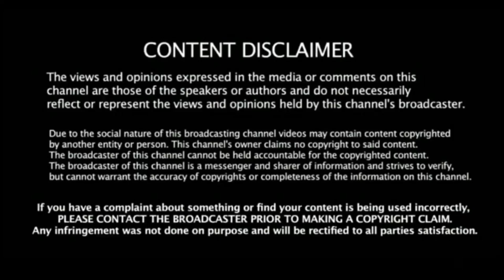பலூன் உருவான கதை... யாரு? எங்கே? எப்போ?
Hello friends, welcome to "THERINJIKONGA NA SOLDREN" I created this channel on 06 oct 2023, my motive behind creating this channel was to make easy to understand, History of all in Tamil language,I interested it in easiest possible way . doing this as my hobby I post a New video every day on topics that create the most confusion.